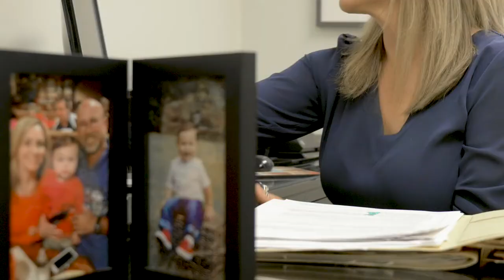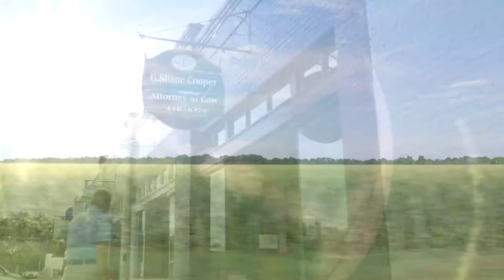BRAND VIDEO | PHD Realty |Video Production + Animation | Chattanooga, TN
6 STRONG MEDIA is an award-winning video production and motion graphic animation studio that provides solutions for large corporations, creative agencies, successful small businesses and forward-thinking non-profit organizations.